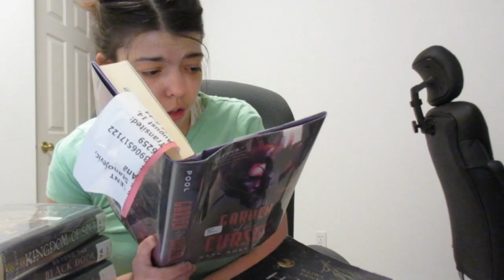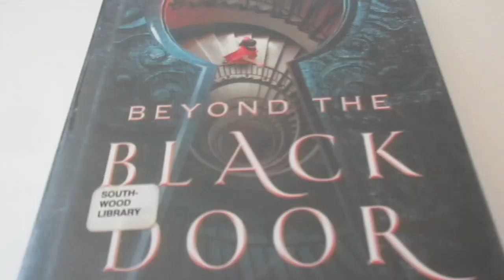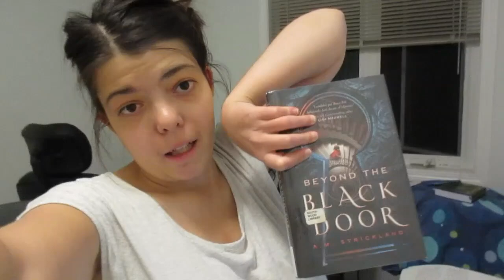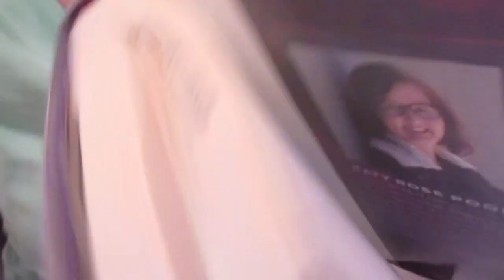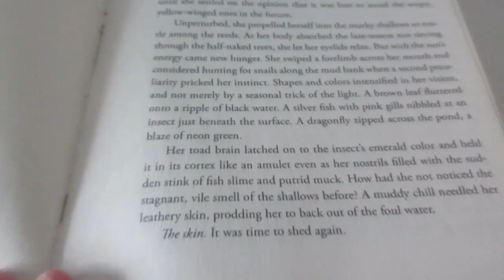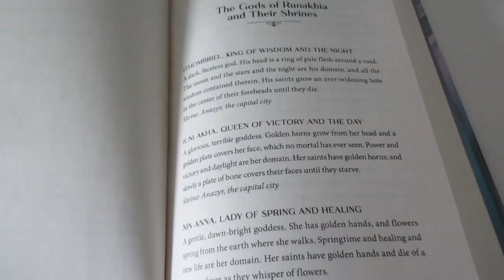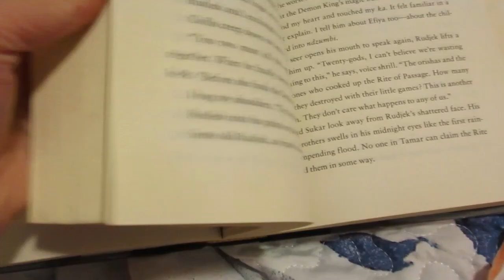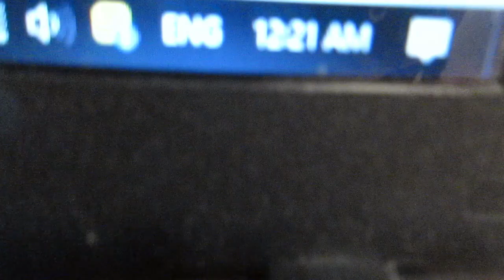LIBRARY VLOG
Hello, everyone! Happy first day of fall! Today, we'll be doing a library vlog!!